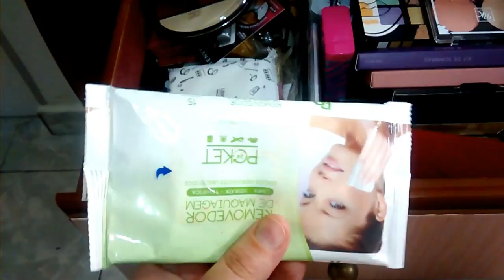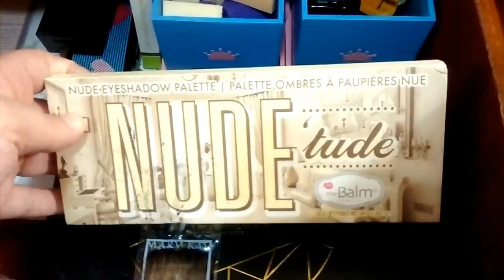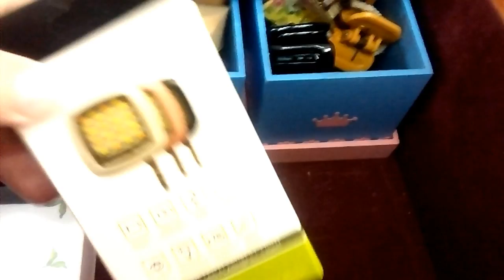Tour Pela Penteadeira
Oi Pessoal

Esse vídeo e o tour pela minha penteadeira, vou mostra para vocês como eu guardo minhas maquiagens e cosméticos

Camera: Sansumg NX2000
Editor: Filmora